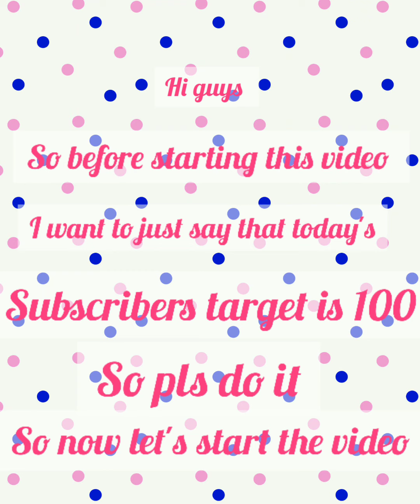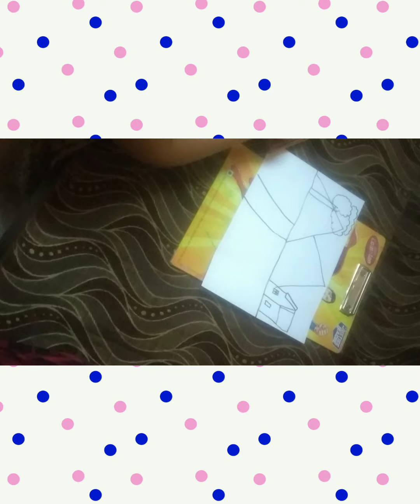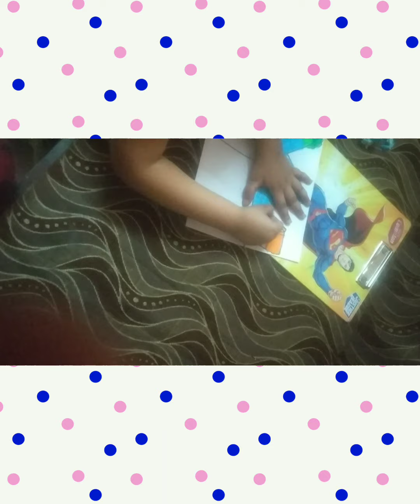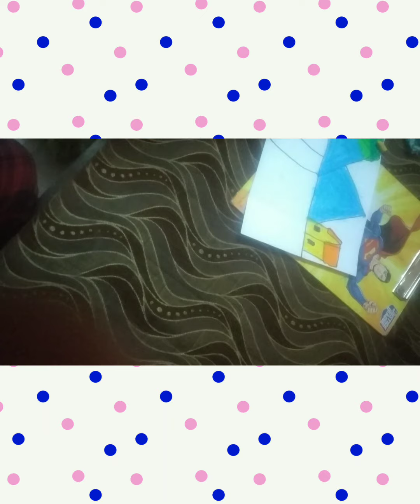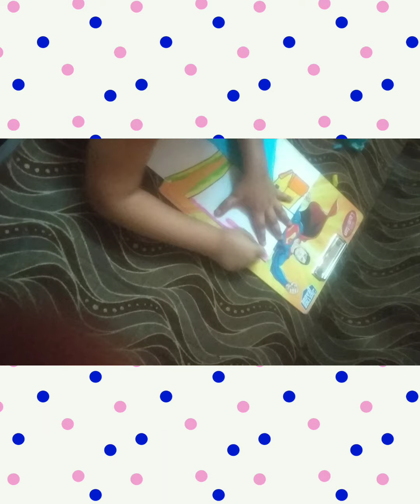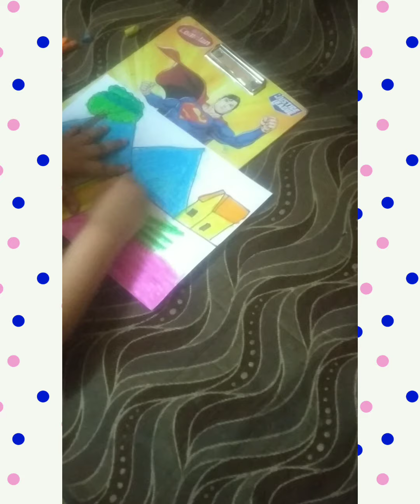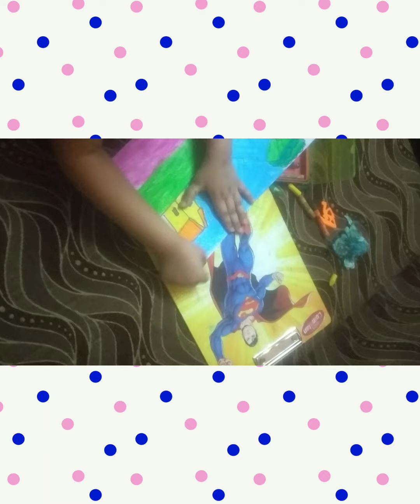How to draw a simple and easy garden I with colouring I step by step